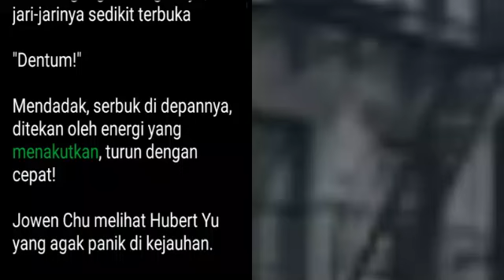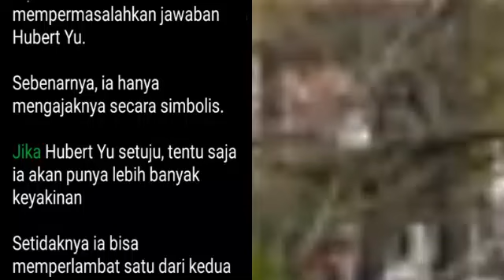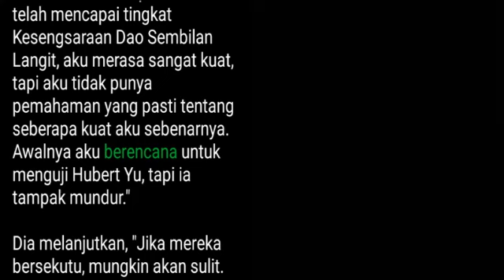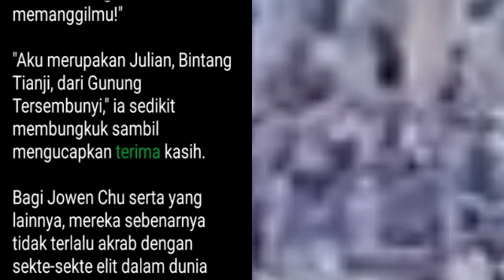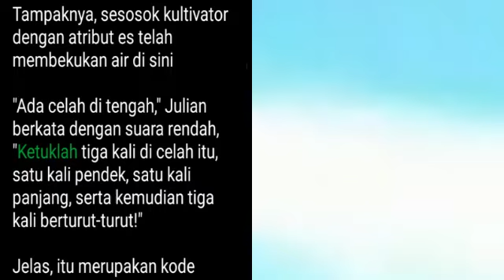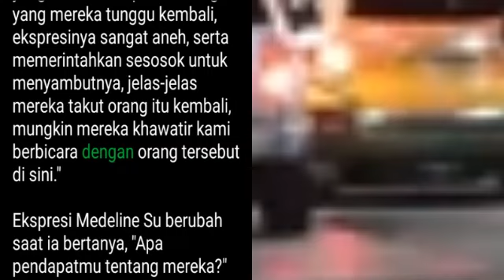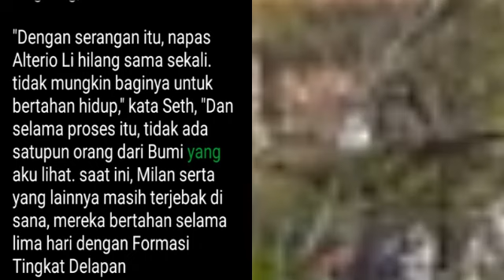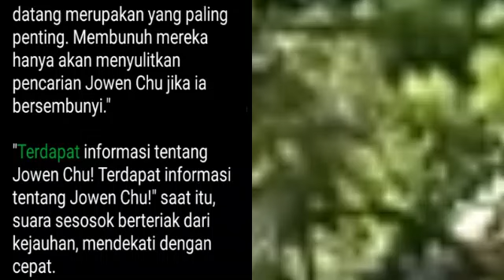Bab 1616-1620 | Kesatria Tunggal Ilmu Kedokteran | Peri Medis Tertinggi, Jowen Chu